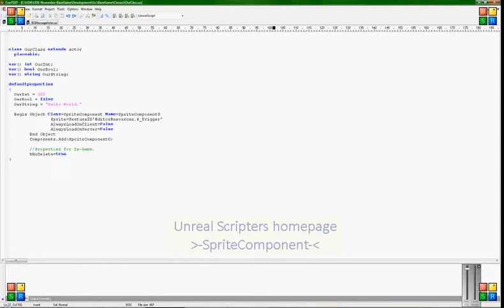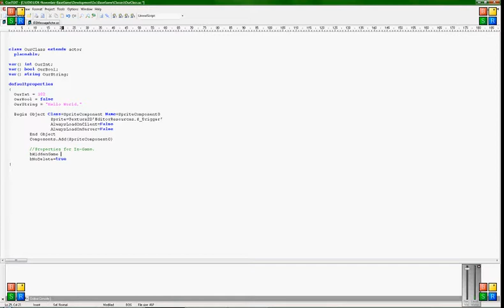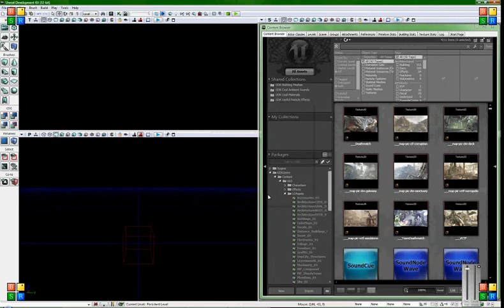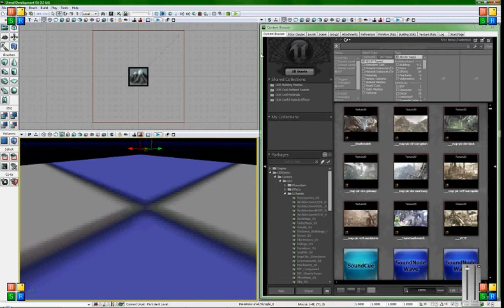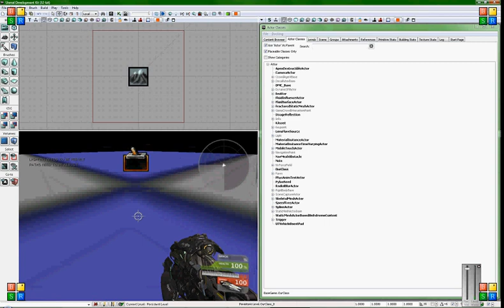Unreal Script Sprite Component(Part3)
Set a sprite on an actor.